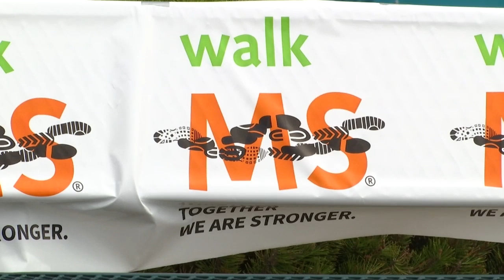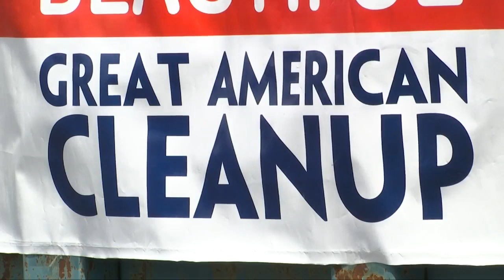Q2 5:30 p.m. Top Stories with Zoe Zandora 4-27-19